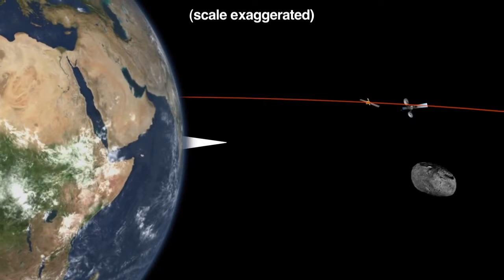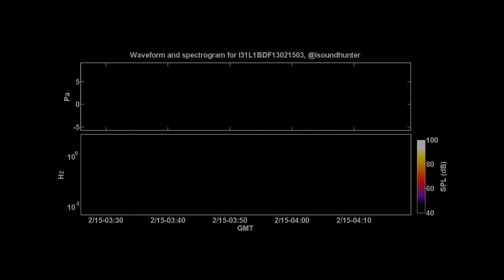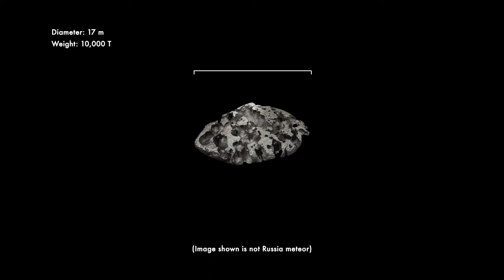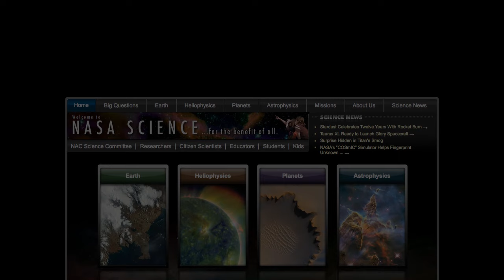ScienceCasts: What Exploded Over Russia?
Two weeks after an asteroid exploded over Russia's Ural mountains, scientists are making progress understanding the origin and make-up of the unexpected space rock. This week's ScienceCast presents their latest results.